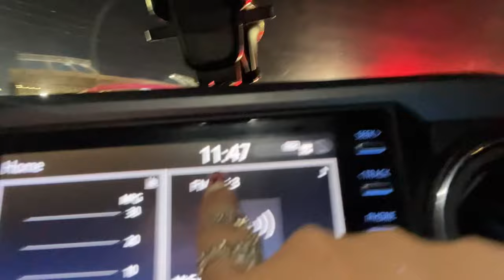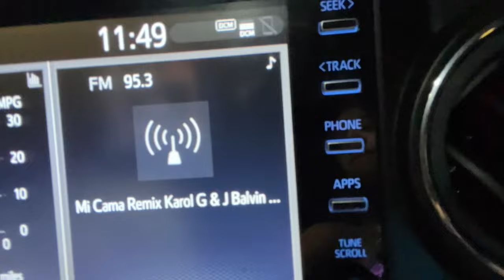Vimos a Karol G Que chimba de concierto VLOG 32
**Instagram** @thequalityfam @jemilette @wi.lkins63
**TikTok** @wilmilette @TheQualityFam
*FaceBook** ​⁠The Quality Fam